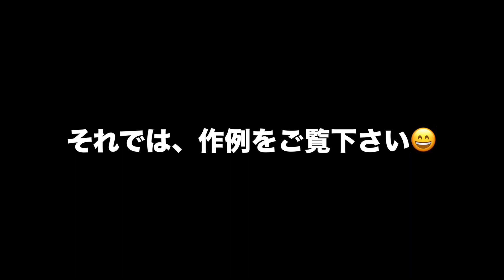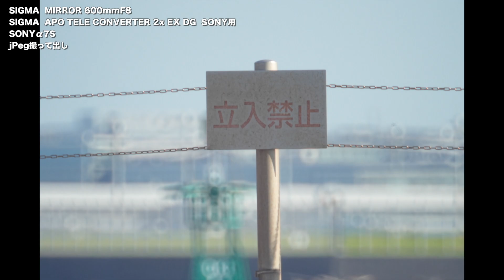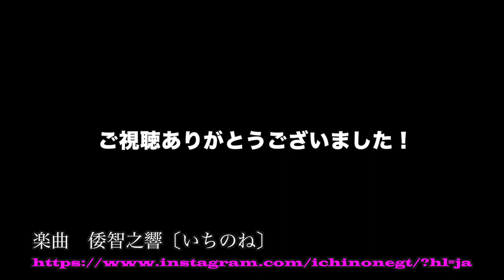【ハードオフ購入】Sigma Mirror 600mm F8 ＆ SIGMA テレコンバーターレンズ APO TELE CONVERTER 2x EX DG 民間航空機撮影 【城南島海浜公園】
ハードオフ三鷹深大寺店で購入したSigma Mirror 600mm F8を SONYα7S３に着けて飛行機を撮って来ました！
Sigma Mirror 600mm F8 ＆  SIGMA テレコンバーターレンズ APO TELE CONVERTER 2x EX DG、1200mmでの撮影もしてきています😄

写真撮影のご依頼、動画撮影のご依頼、撮影のお仕事良心価格で承ります。

photographer＆Videographer の藤元です。SONY AマウントフラックシップSONY α99ⅡやSONY Eマウント高画素機のα7RV/α7R3、SONY 高感度番長！α7S3、SONY最後の一眼レフフラックシップα900、コニカミノルタコニカミノルタα7digitalなど自身が所有するデジタル一眼カメラで撮影した写真の紹介。その他、フィルムカメラ、レンズ、撮影アクセサリなどのレビュー、ドローンでの空撮、ビデオカメラなどの撮影機材や新たに購入したアイテムをご紹介したり、気になった機材、道具、趣味的なものを、色々とご紹介させて頂いてます。